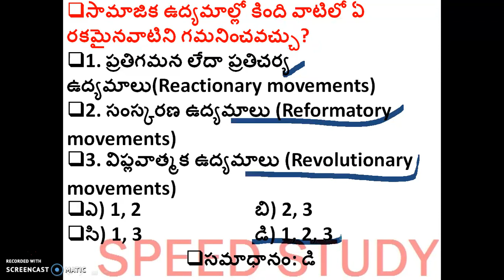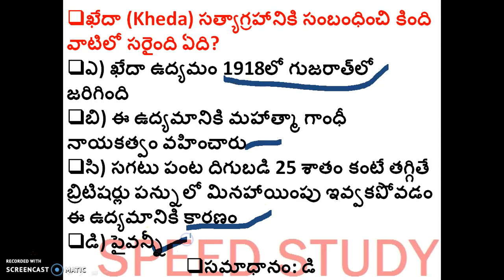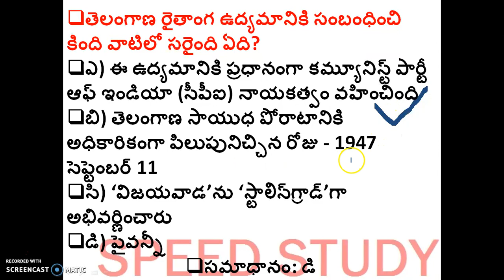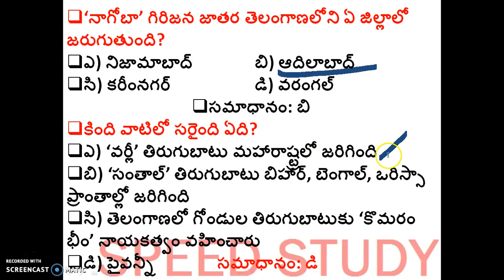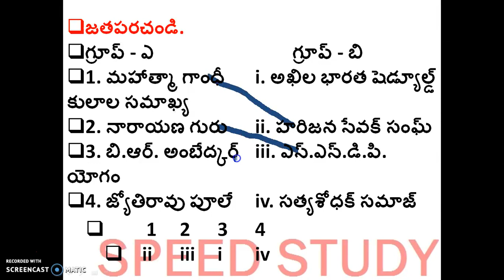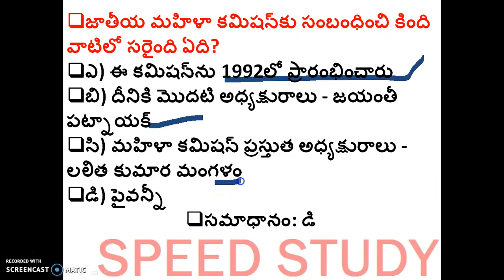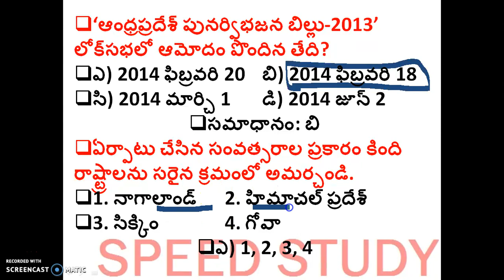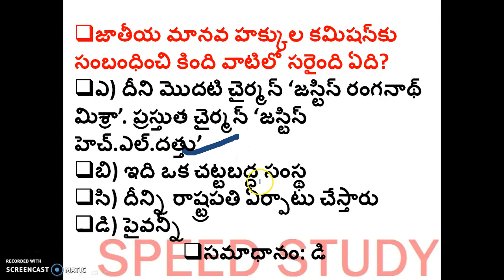సామాజిక ఉద్యమాలు::IMPORTANR MCQS FOR GROUPS,VRO,FBO